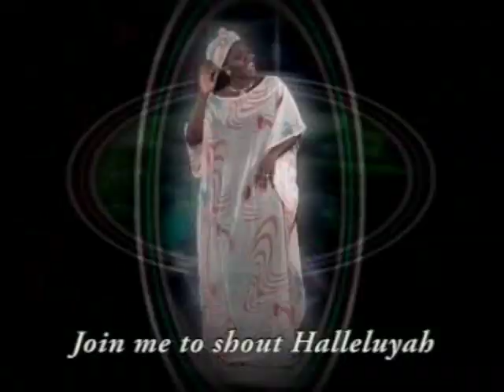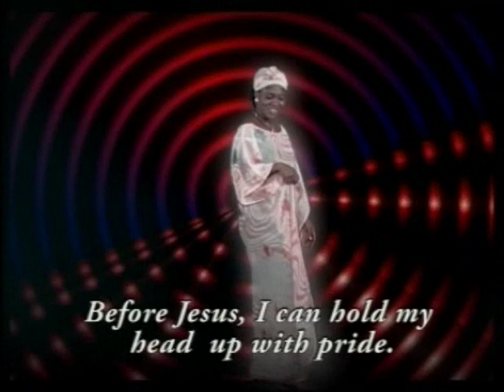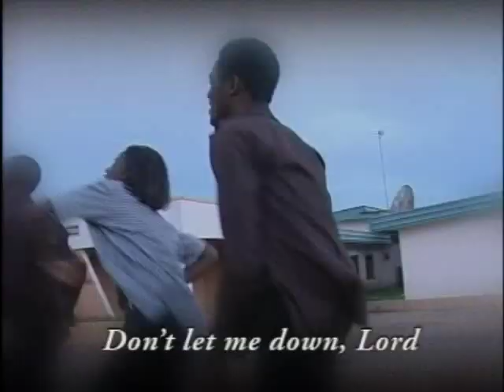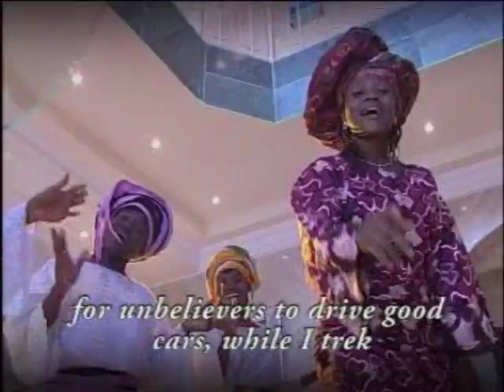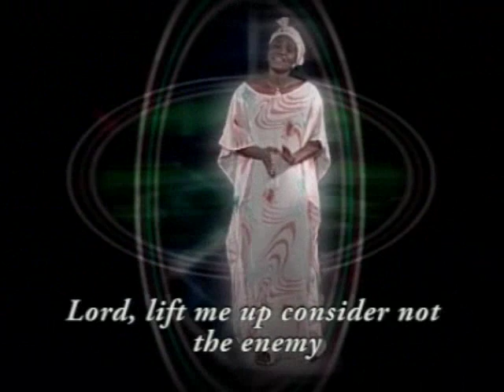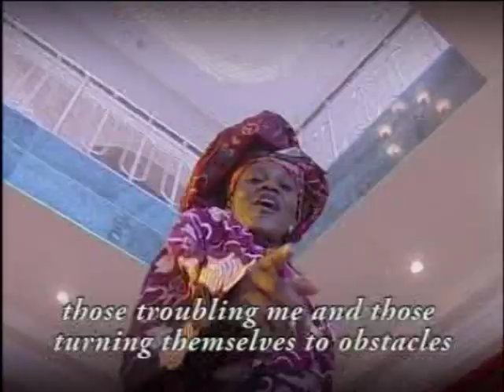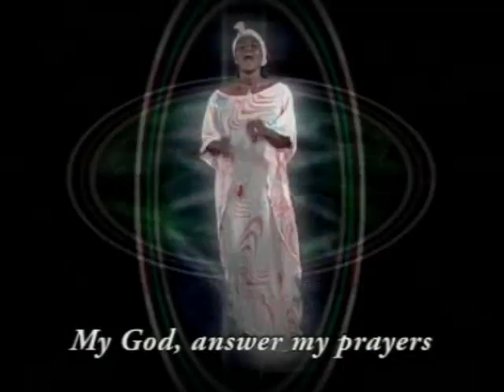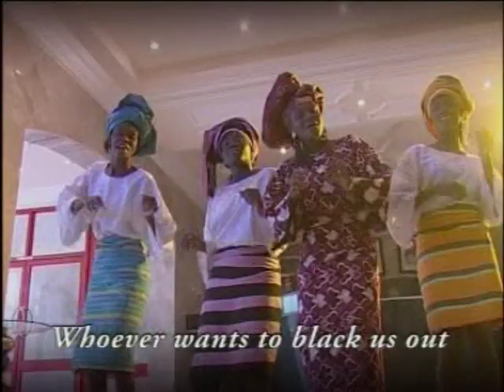Ronke Worship in Appreciation 2